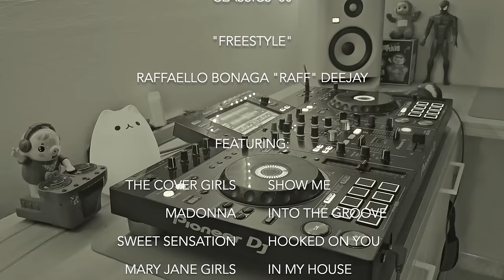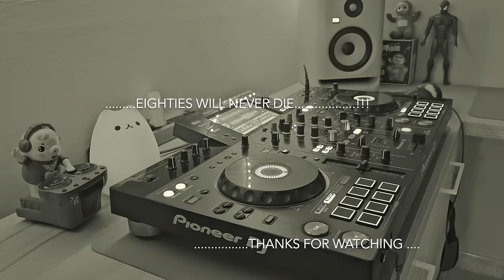Ultimate 80s Freestyle&Dance Classics Hits with Michael Jackson, Madonna, etc | Raffaello Bonaga DJ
Ultimate 80s Freestyle Mix: Classics & Hits
Dive into the heart of the 80s with this electrifying DJ set featuring the best of 80s Freestyle and Pop classics. From the irresistible grooves of Michael Jackson's "Billie Jean" to the iconic beats of Madonna's "Into The Groove," this mix is your ticket to a musical time machine. Each track is meticulously mixed, providing you with a seamless journey through the decade's most beloved hits.

🎶 Tracklist:
00:05 The Cover Girls "Show Me" (The Nest Mix) 1986
03:16 Madonna "Into The Groove" (Shep Pettibone Mix) 1985
06:06 Sweet Sensation "Hooked On You" (Original Mix) 1986
08:44 Mary Jane Girls "In My House" (Club Classic Mix) 1984
12:13 Michael Jackson "Billie Jean" (Original Mix) 1983
15:46 Kool & The Gang "Fresh" (12" Remix) 1985
18:14 Pretty Poison "Catch Me, I'm Falling" (Original Mix) 1987
20:48 Freeez "I.O.U." (Original 12" Version) 1983
23:49 Noel "Like a Child" (12" Vocal Club Mix) 1988
27:34 The Cover Girls "Because Of You" (Extended Mix) 1987
30:47 Exposé "Come Go With Me" (Extended Mix) 1987
33:59 Shannon "Give Me Tonight" (Dub Version) 1984
36:59 Exposé "Point Of No Return" (12" Version) 1987
40:55 Stevie B "Dreamin' Of Love" (Special Remix) 1987
43:51 Company B "Fascinated" (Club Mix) 1987

💬 Perfect for parties, workouts, or just reliving the glory days of the 80s, this DJ set is sure to get you moving. Hit play and let the nostalgia take over!

🎶 80s dance music mix - best of 80s pop - retro music hits.

🔔Eager to rediscover the 80s through the lens of a modern deejay?

✅  About Raffaello Bonaga - Disco Classic.

Raffaello Bonaga "Raff" - Deejay Producer

My passion for dance music was born in the 80s when, as a child, my older brother made me listen to his 70s Funky-Disco records on the Salsoul label. In the 90s, I started DJing in some small clubs in my area and then dedicated myself to organizing larger events with nationally renowned DJs as guests.

Life then led me to follow other paths, including children. Still, my passion for music never ended... a few years ago, I dedicated myself to record production with several personal releases and remixes for other artists. I recently started playing in some clubs again.

Now, I wanted to start this new experience: a small channel where I can collect sets of my favorite music to express my creativity and my love for music, especially the 80s, which has remained with me ever since...

🔔Ready to groove to the beats of the 80s and beyond?

© Raffaello Bonaga - Disco Classic